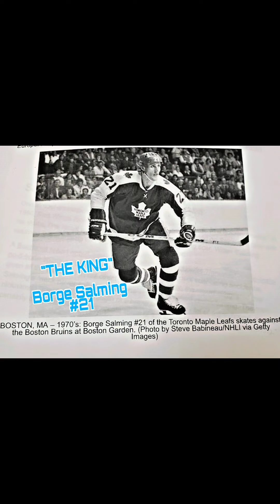Stories&Stuff MYTHS & LEGENDS May 20 th 2020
Stories & Stuff May 20th 2020

What Greek God is associated with the Daffodil?

Share your Smile, Share your love, share your laughter

Create a LEGENDARY day

URL: InShot

SHOUT OUT🗣  ADAM